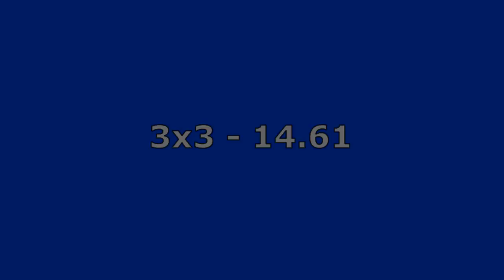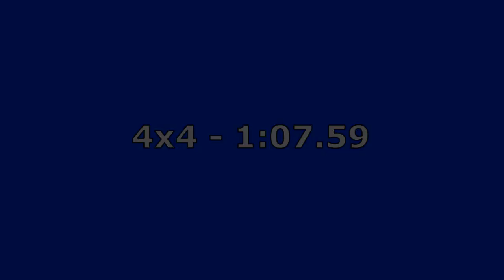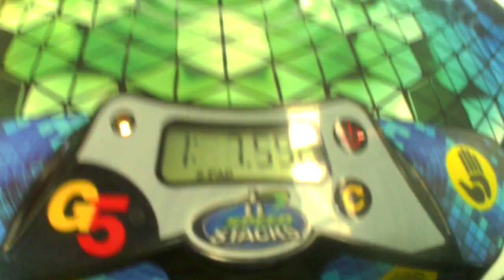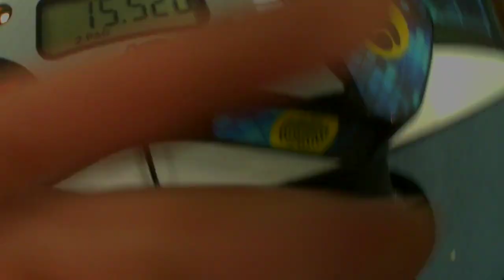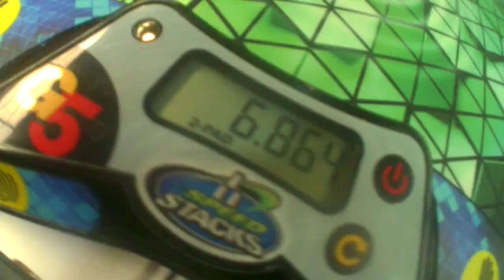Speed Cubing Fest Pachuca 2023 - mejores tiempos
Mis mejores tiempos de cada categoría